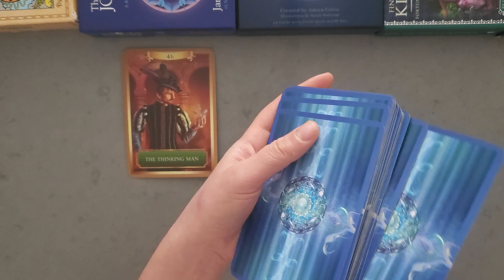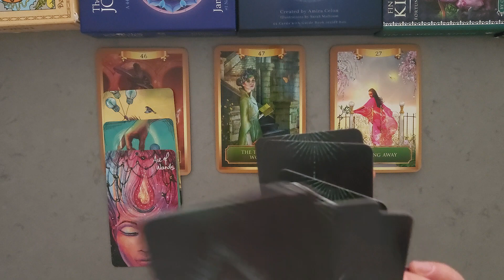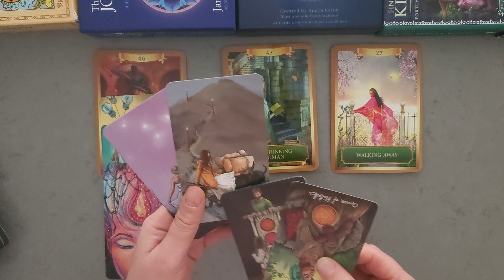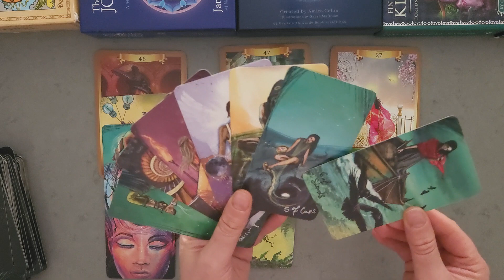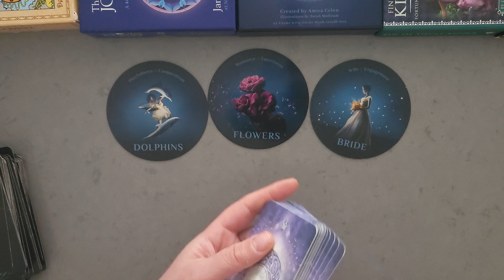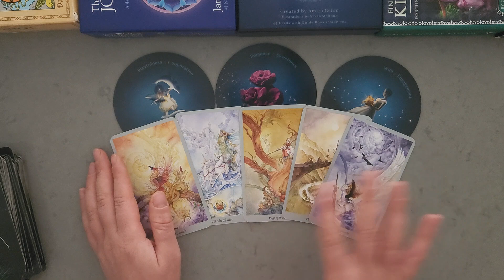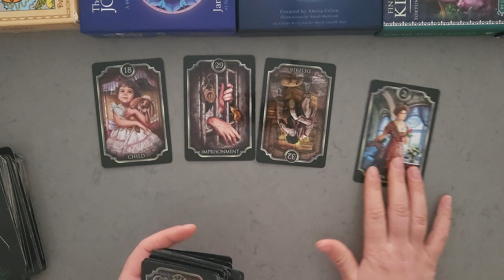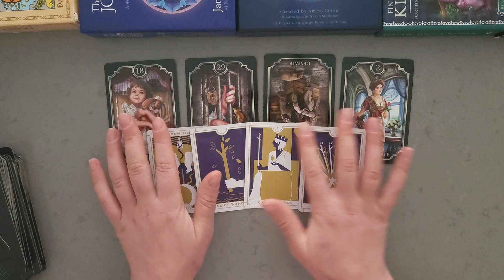♌️ LEO ♌️ Tarot Predictions Mid January 2024! 🌠 Leo Sign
You may find this video helpful if you have Leo as your Sun, Rising or Moon sign. Please keep in mind though, that this reading is general and will not resonate for every single viewer. Separate messages may resonate, please watch until the end to get the most out of this reading!

Leo, Leo Tarot, Leo Tarot Today, Leo Sign, Leo Horoscope, Leo Tarot Readings, Tarot Leo, Leo Tarot Reading Today, Leo January 2024